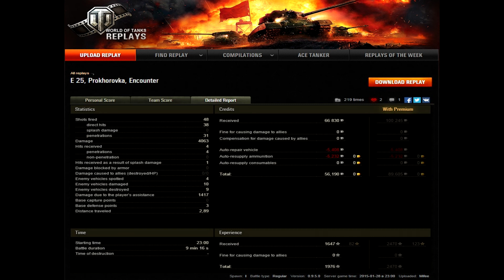WoT 0.9.5: E 25 Radley-Walters, Pascucci, Ace Tanker, 1647 exp - Prokhorovka